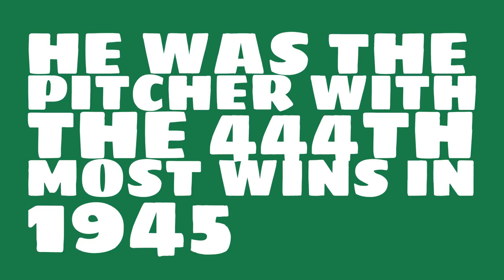Was Red Barrett a righty or lefty in 1945?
Watch this video to learn all about Red Barrett's single season pitching wins in 1945